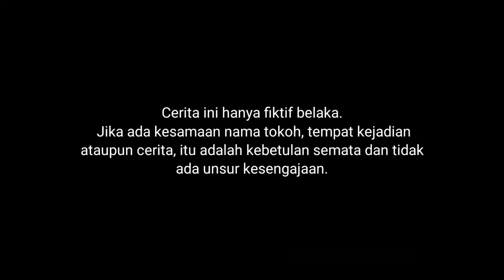PUIUNUAMPUIKOIUAN SPEAKER WOMAN WUIEARNUA WIURARNUI?!